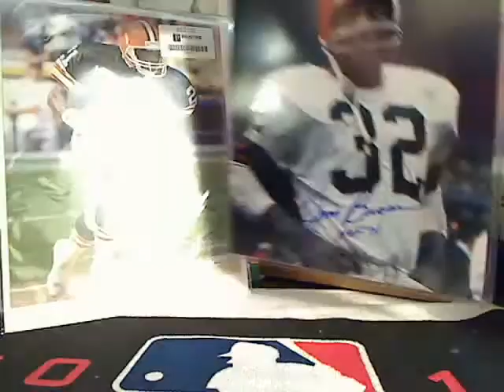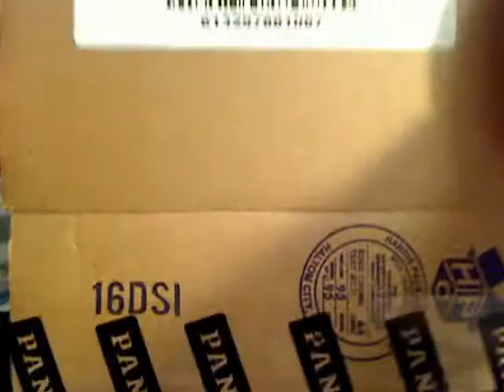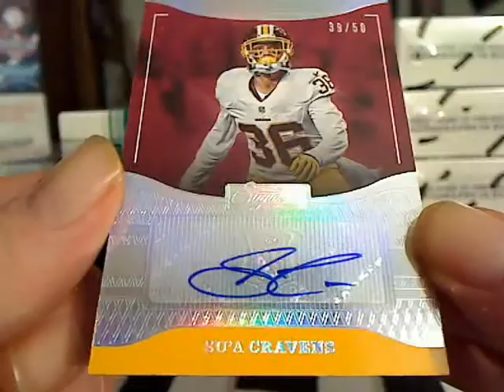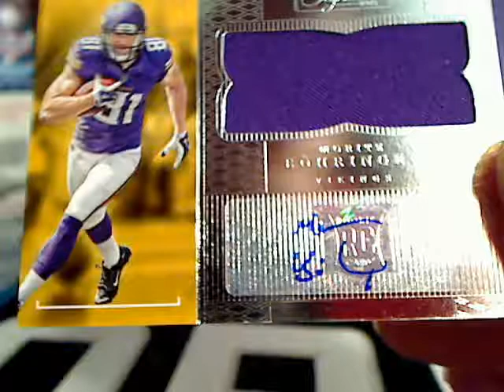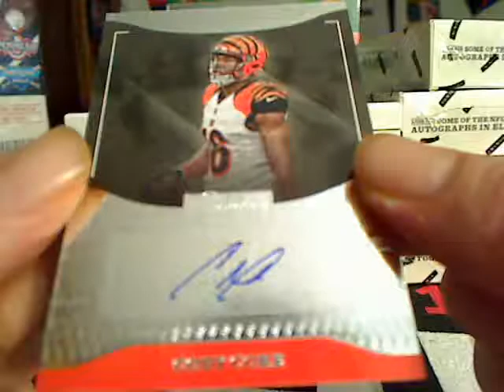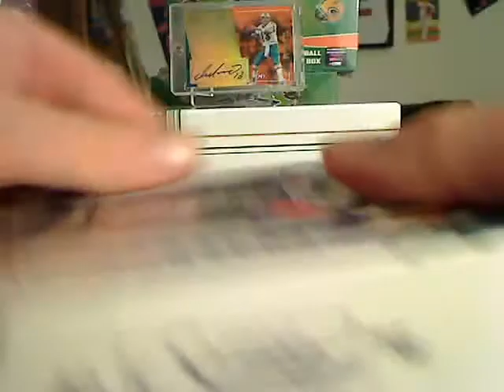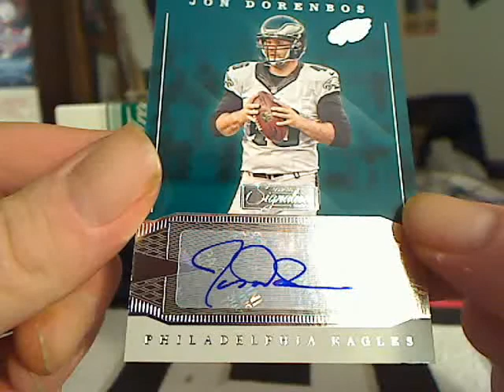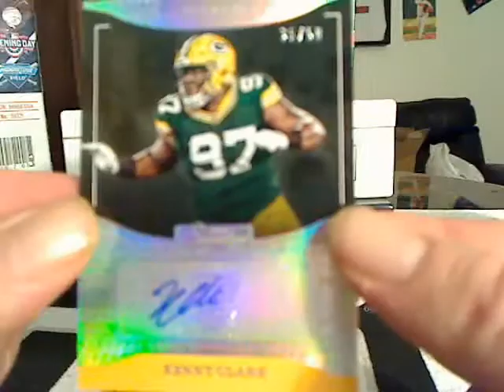2016 Donruss Signature Series inner case break 4/30